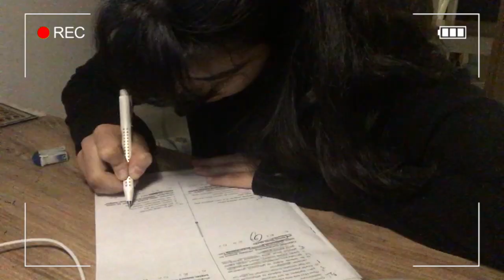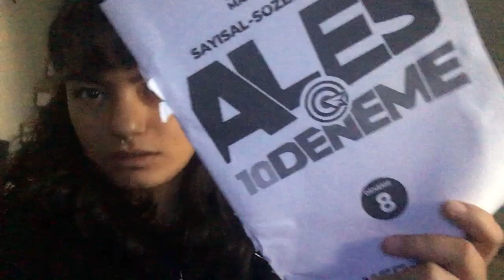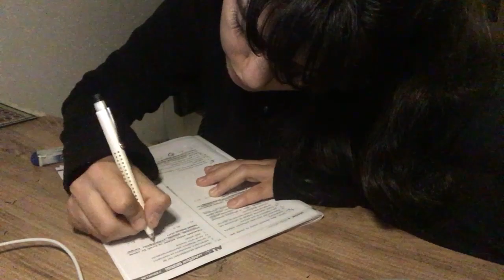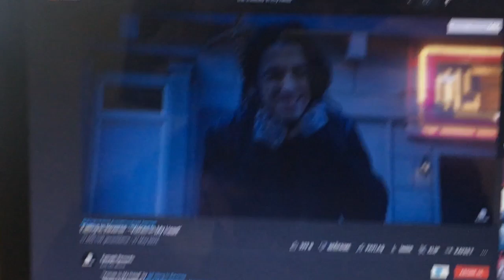haftalık vlog | ales'e hazırlanmaya çalışıyorum ama hastalık yakamı bırakmıyor..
merhaba arkadaşlar. yine yüksek motivasyonla başlayıp hiçbir şey yapamadığım bir vlog oldu. ne zaman bu durum düzelicek hiç bilmiyorum..